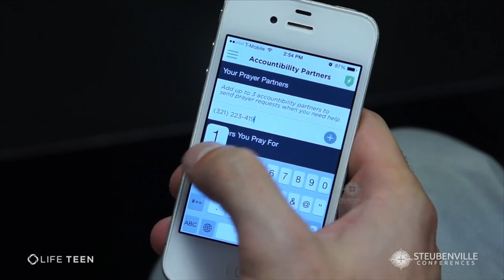Sean Forrest- Elevate Your Mind- Steubenville San Diego 2017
Sean Forrest delivered the workshop "Elevate Your Mind" at the Steubenville San Diego Youth Conference on July 29th, 2017